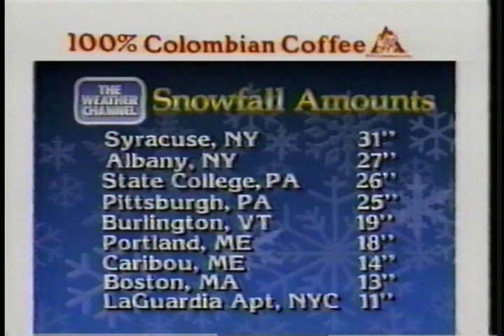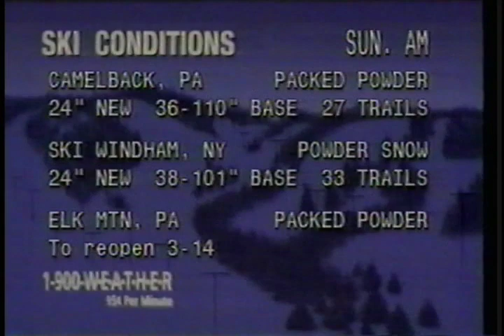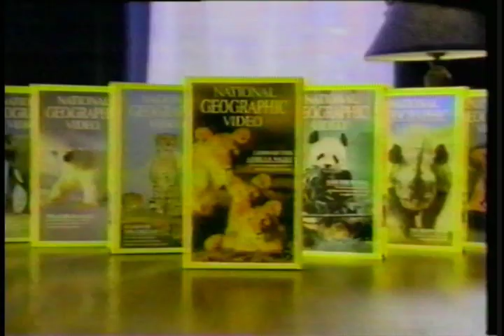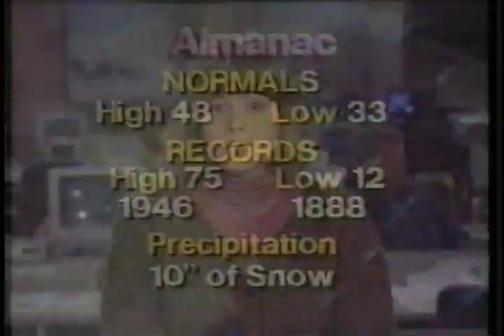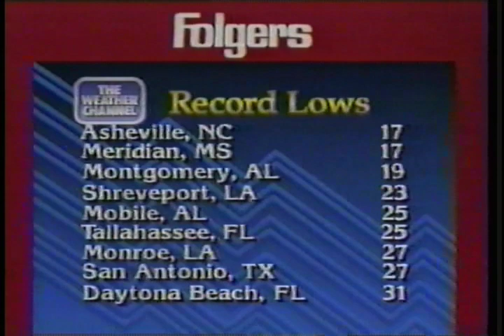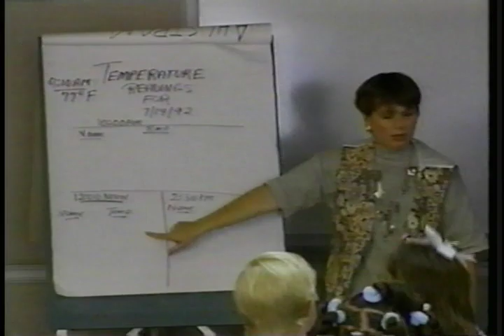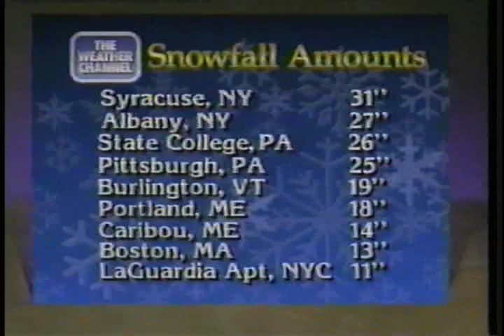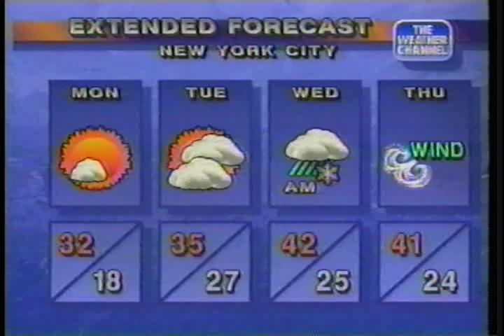The Weather Channel - Super Storm 1993 (Tape 3, Part 4) - March 14 - 8:00 A.M. - 9:00 A.M. EST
The Weather Channel covers the legendary "Storm of the Century" Nor'easter.

The storm has passed over the Tri-State area and is moving towards Maine.

This is my third and final tape containing TWC coverage of this storm, which follows some of its final hours after it had buried most of the East Coast in snow or flooding.